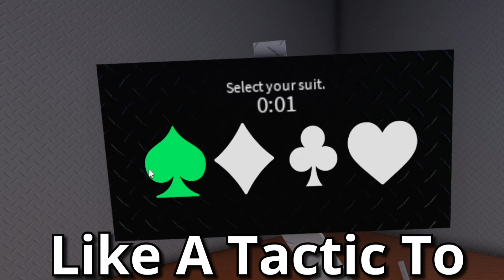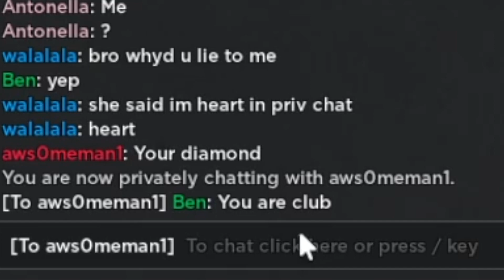TRICK OR TRUST? - Roblox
Trick or trust is a game where you are either the king, or a player. As a player you would help others by telling them what type of suit they are. (Diamond, spade, heart, club)
At the end of the round, you will see if you were lied to.

Trick or trust!

Game is currently in its early stages.
Can you trust the people around you; can they trust you? Survive each round by correctly giving your suit. But be careful, one player in the game is the king, their goal is to eliminate everyone by lying to them, can you get them to submit the wrong suit before it's too late?

In this video I play a game called "Trick Or Trust"

TIMESTAMPS
0:00 Intro
0:07 Gameplay
5:02 End

My channel is about Gaming, animation or just stuff I find funny.
 I cover lots of cool stuff such as Roblox, Fnf and other stuff sprinkled in there.
I sometimes make videos with my friends. Hope you enjoy my videos, neverless.

Tags, algorithm, stuff, y'know:
The beta version of Roblox was created by co-founders David Baszucki and Erik Cassel in 2004 under the name DynaBlocks. Baszucki started testing the first demos that year. In 2005, the company changed its name to Roblox, and it officially launched on September 1, 2006.In March 2007, Roblox became compliant with COPPA, with the addition of safe chat, a change that limited the communication ability of users under the age of 13 by restricting them to selecting predefined messages from a menu. In August, Roblox applied server improvements and released a premium membership service named "Builders Club".This paid membership feature was rebranded as Roblox Premium in September 2019.

In December 2011, Roblox held its first Hack Week, an annual event where Roblox developers work on outside-the-box ideas for new developments to present to the company. On December 11, 2012, an iOS version of Roblox was released,and on July 16, 2014, an Android version was released.On October 1, 2013, Roblox released its Developer Exchange program, allowing developers to exchange Robux earned from their games into real-world currencies.

On May 31, 2015, a feature called 'Smooth Terrain' was added, increasing the graphical fidelity of the terrain and changing the physics engine from a block-oriented style to a smoother and more realistic one. On November 20, Roblox was launched on Xbox One, with an initial selection of 15 games chosen by Roblox staff. New Roblox games for the Xbox One have to go through an approval process and are subject to the Entertainment Software Ratings Board standards.

In April 2016, Roblox launched Roblox VR for Oculus Rift. At the time of release, more than ten million games were available in 3D. Around the same time period, the safe chat feature was removed and replaced by a system based on a whitelist with a set of acceptable words for users under 13 years old and a set of blacklisted words for other users.[failed verification] In June, the company launched a version compatible with Windows 10. While the game platform has had a presence on the PC since 2004, when its web version was created, this was the first time it was upgraded with a standalone launcher built for Windows.

Throughout 2017, Roblox engaged in a number of updates to its server technology, as the technology they were operating on until that point was out of date and led to frequent outages. Also in 2017, Roblox closed its official forums. In November 2018, the ability for a player to play as a "guest", without an account, which had been progressively restricted over the previous two years, was removed entirely. In July 2020, Roblox announced the creation of “Party Place”, which functions as an online hangout. Roblox was granted permission to release in China on December 3, 2020.